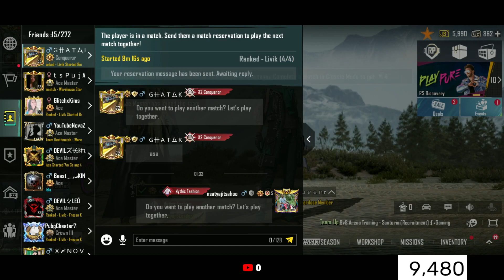RP A3 - 19 - nsatyajitsahoo - BGMI - PUBG - Day - #110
Welcome To My BGMI Charetor Channel.

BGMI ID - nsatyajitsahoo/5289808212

Mobile game

Battlegrounds Mobile India is the Indian version of PUBG Mobile, exclusively for players in India. It is an online multiplayer battle royale game developed and published by Krafton.

Initial release date: 2 July 2021
Publisher: KRAFTON
Developer: KRAFTON
Original author: KRAFTON
Mode: Multiplayer video game
Platforms: iOS, Android, iPadOS
Genres: Battle Royale Game, First-person shooter, Third-person shooter

Satyajit Gaming

Specifications and Features:

Gaming Pc Specifications:

Processor : Intel Core i9-11900K
Motherboard : ASUS ROG Strix Z590-E Gaming WiFi
GPU : No
CPU Cooler : Cooler Master ML360R
RAM : Crucial Ballistix RGB 3200 MHz DDR4 16*2 = 32 GB Ram
NVMe : Western Digital WD SN550 1TB
HDD : No

8 GB RAM | 128 GB ROM
16.74 cm (6.59 inch) Full HD+ Display
64MP + 13MP + 5MP | 24MP Front Camera
6000 mAh Lithium Polymer Battery